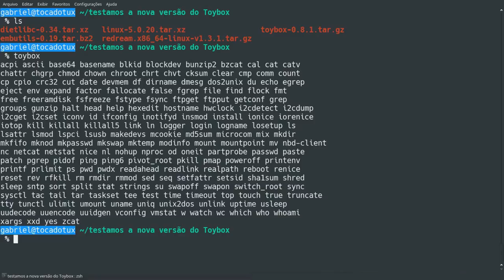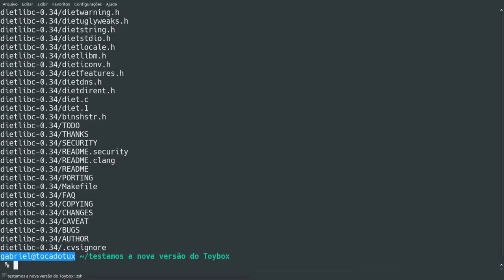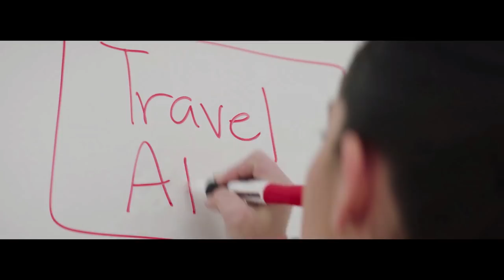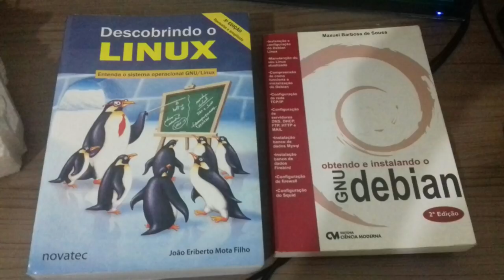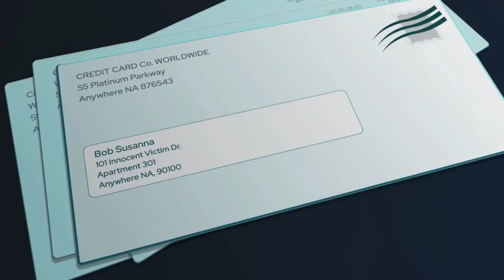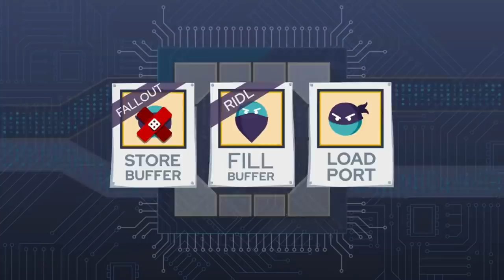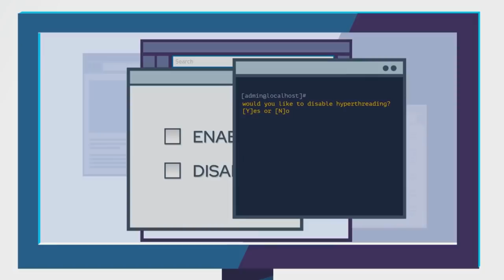Como estudar melhor rendendo mais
VENHA APRENDER LINUX COMIGO E TORNE-SE UM PROFISSIONAL DE VERDADE

OBSERVAÇÕES:
1. Desculpem pelo áudio. Ainda estou me adaptando ao microfone novo.
2. A palavra condado saiu com um som de condato, mas foi por aproximar muito do microfone e estourar o som.

Como meu canal é fortemente didático, aqui dou 8 dicas de Como estudar melhor rendendo mais

Linux®